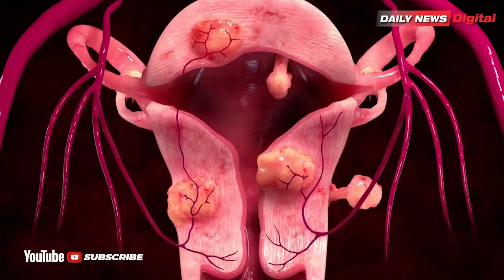DIPLOMATIC BENCH| TURKISH AMBASSADOR HIGHLIGHTS KEY SECRETS TO BOOST TANZANIA'S TOURIST ARRIVALS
Welcome to the first Episode of TheDiplomaticBanch. Daily News Digital had a one on one interview with the Ambassador of Turkey in Tanzania, Dr. Mehment Gulluoglu. The Ambassador highlighted key action point that he recommend to Authorities in Tanzania to undertake to help increase the number of tourist arrivals.

The discussion also lensed on the diplomatic relations between Tanzania and Turkey which dates back since 1987. Nonetheless, the Ambassador cautioned Tanzanians on the Turkish registered education institutions--Feza Schools. Join Sylivester Domasa in this lengthy but educative journey as he take on the ambassador to the Diplomatic Banch.